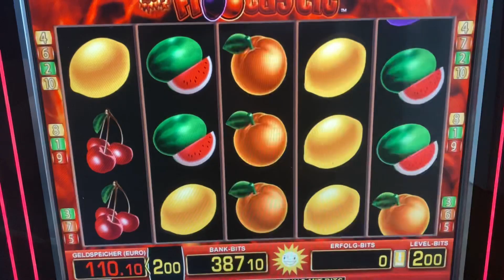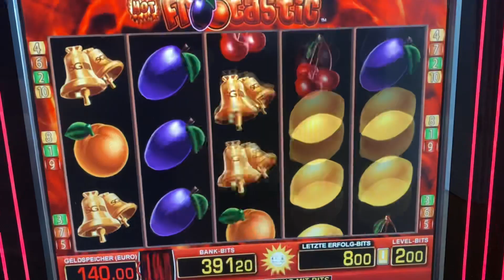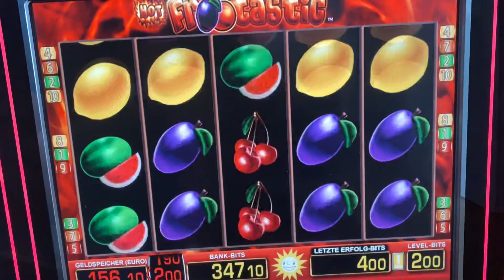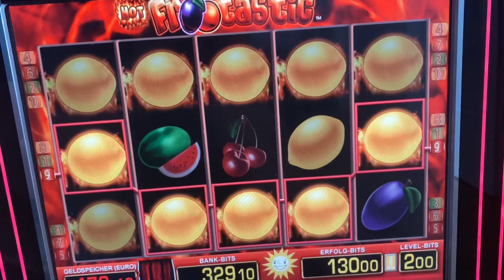Let’s play Hot Frootastic auf 2 Euro 🎰 Merkur Magie Novoline Casino Spielhalle Bally Wulff